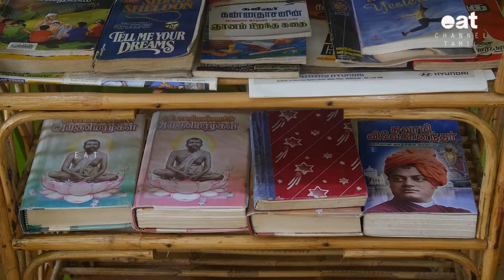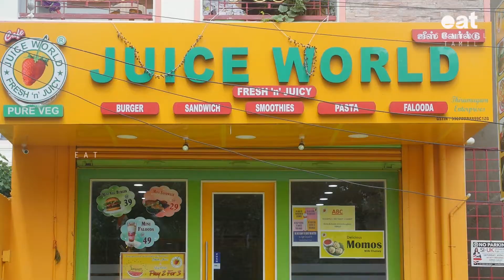Juice World - Fresh 'N' Juicy would love your feedback | eat tasty time | youtube advertising